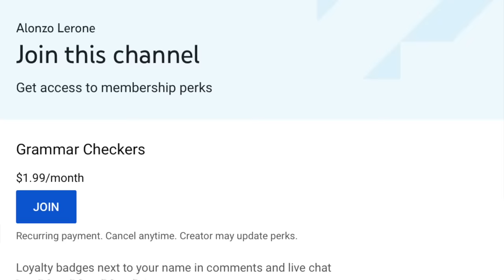Trying YOUR Weird Food Combos | TRY Not To Gag | Alonzo Lerone